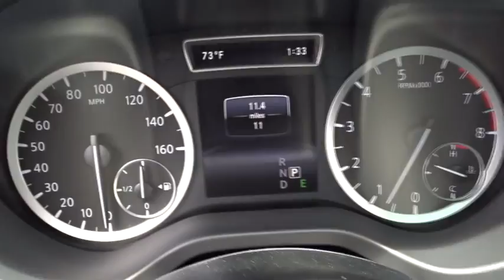2017 INFINITI QX30 Miami, Aventura, Fort Lauderdale, Broward, Miami Beach, FL MHA039992